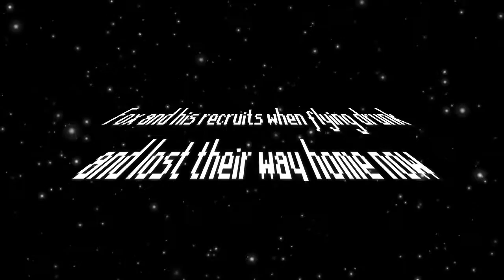MLG Cloud Snuffs Back!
This is MLG Cloud. Sorry for not making MLG in a long time.